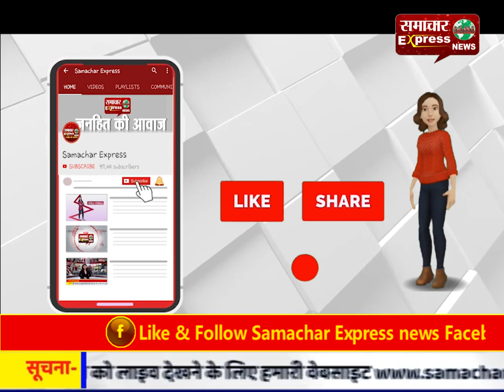हेलीकॉप्टर क्रैश में शहीद हुए लेफ्टिनेंट कर्नल को नम आंखों से विदाई